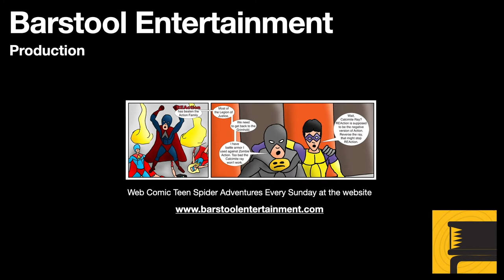Red Dead Redemption 2: Horse Flesh For Dinner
Arthur helps some of his compatriots out and absconds with some horses. Though the promised price is less than expected.